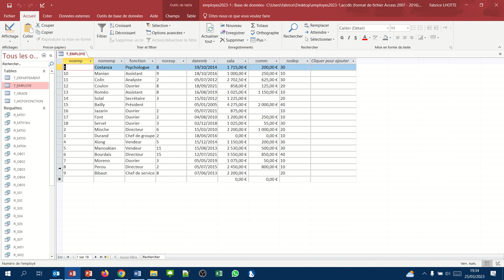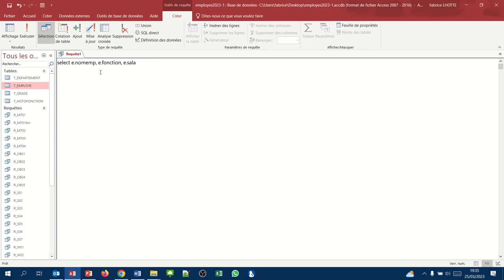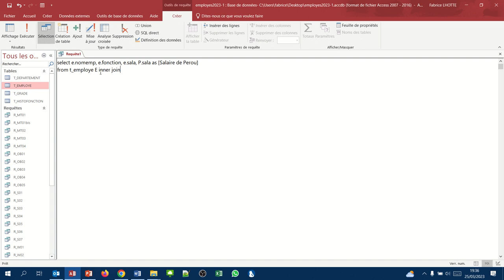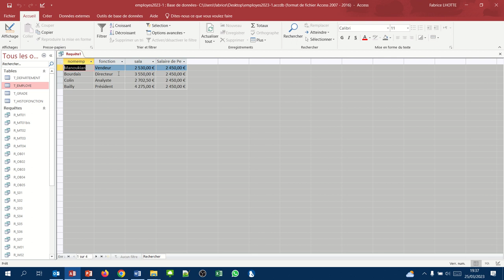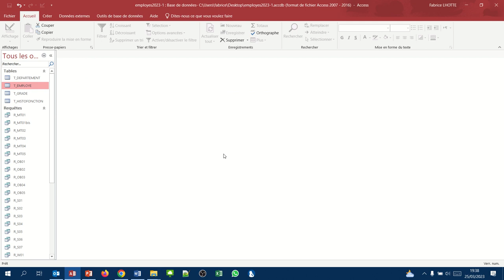Auto-jointure (Requête Access SQL multitables 05)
Concept étudié : Auto-jointure de tables
Exemple : Afficher, le nom, fonction et salaire de personnes gagnant plus que  Perou